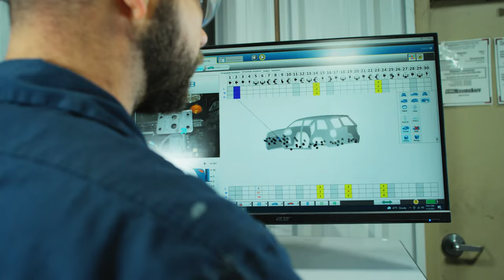Caliber Brand Story “You” - 60 Seconds, Collision and Auto Glass